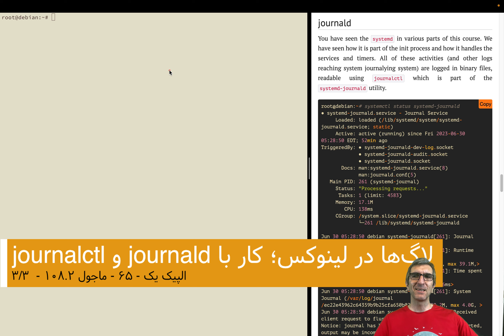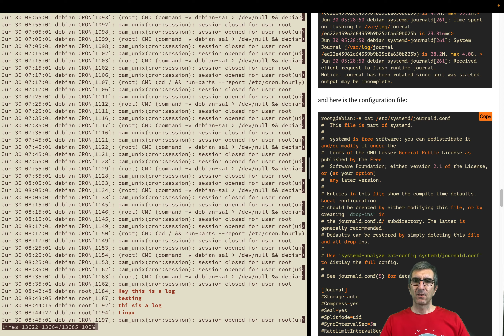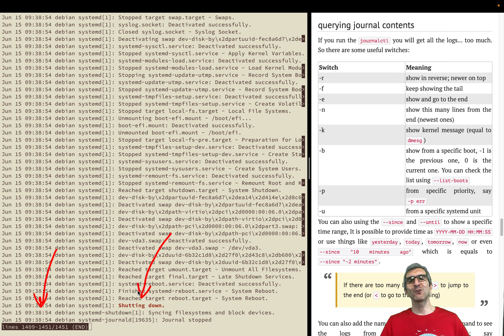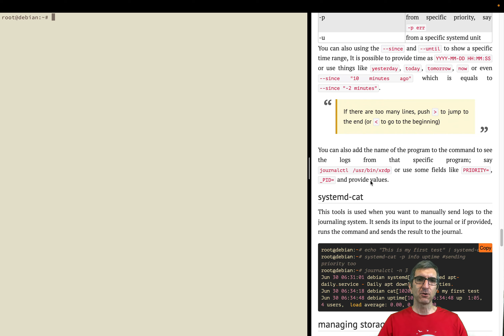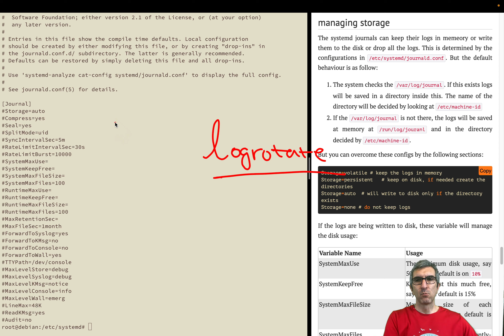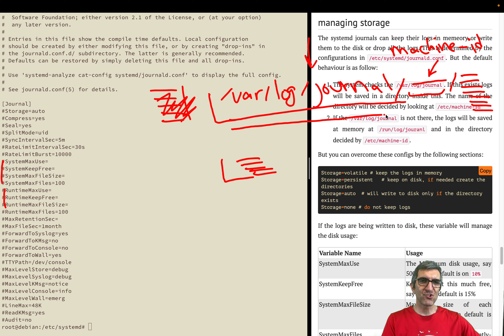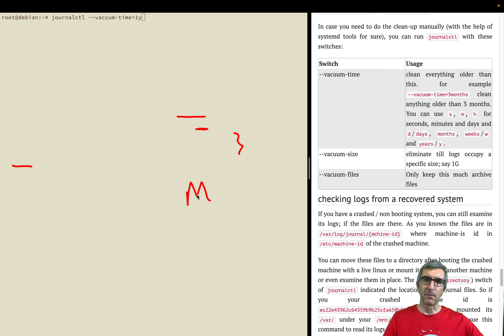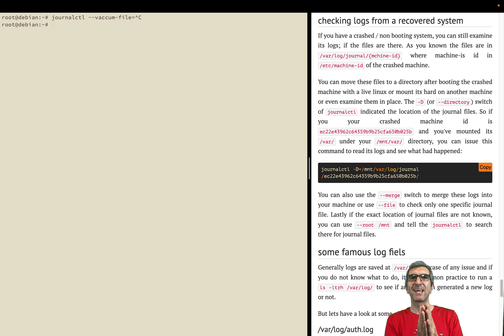الپیک ۱ - ۰۶۵ - ماجول ۱۰۸.۲ - ۳/۳ - لاگ‌های سیستم، بررسی و مدیریت لاگ‌ها با journalctl از systemd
از نفاط قوت فوق العاده دنیای گنو/لینوکس، لاگ‌ها هستن. همه کارهای سیستم و اکثر سرویس‌ها و برنامه‌ها در جاهایی ذخیره می‌شن و می‌شه کاملا ته و توی اینکه چه چیزی در سیستم در جریان است رو درآورد. البته به شرط اینکه بلد باشیم. در این قسمت از الپیک به سراغ این مفهوم می‌ریم و در بخش سوم از این مبحث در مورد systemd-journald حرف می‌زنم که روش جدیدتر لاگ در لینوکس است. با دستور journalctl و انواع خوندن و جستجو و فیلتر کردن لاگ‌ها آشنا می‌شیم، با systemd-cat لاگ‌های خودمون رو بهش اضافه می‌کنیم یاد میگیریم چطوری می‌شه حجم لاگ‌ها رو مدیریت کرد. بخش آخر در مورد ریکاور کردن لاگ از سیستم‌های کرش کرده است که معلومه باید بلدش باشیم!